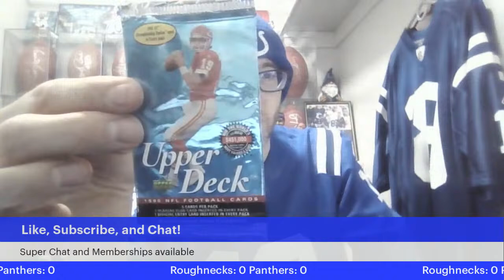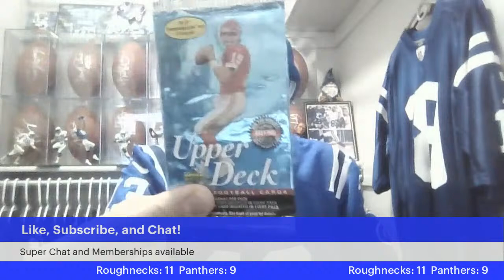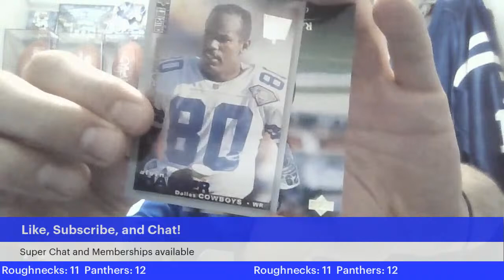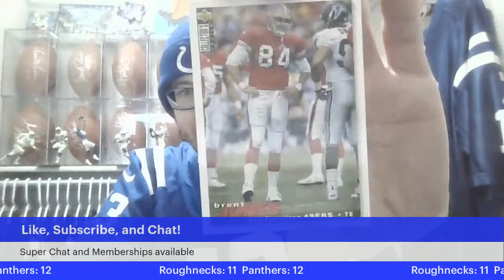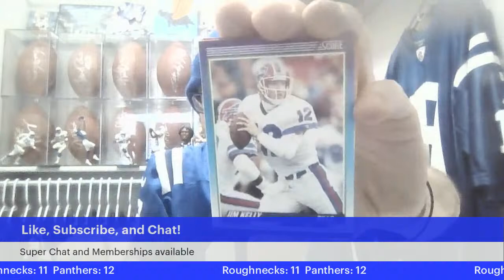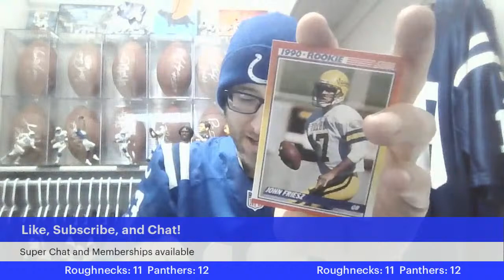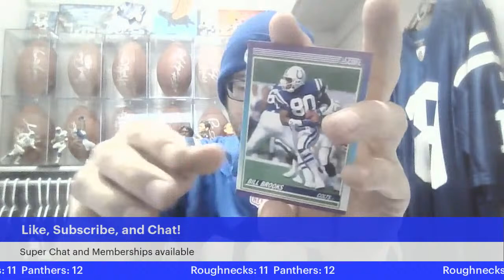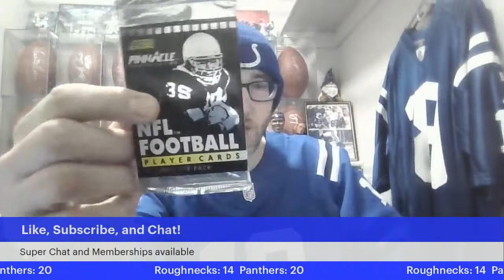Houston Roughnecks Vs Michigan Panthers LIVE Reaction, Watch Party, and Play by Play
🏈 UFL Matchup Houston Roughnecks vs Michigan Panthers Live Stream

🔥 Get ready for an electrifying showdown as the Houston Roughnecks take on the Michigan Panthers in an intense UFL matchup! Join us for live coverage as we bring you every tackle, touchdown, and thrilling play from the gridiron.

📅 Date & Time: April 14th, 2024 @ 12 PM ET

📍 Location: Watch Party in your house!

🎙️ Live Commentary: Rising Rhino

📺 Don't miss out on the action as we provide expert analysis, player insights, and real-time reactions to every snap. Whether you're a die-hard football fan or just love the excitement of live sports, this is the place to be for UFL action!